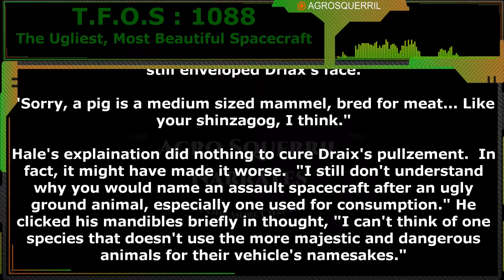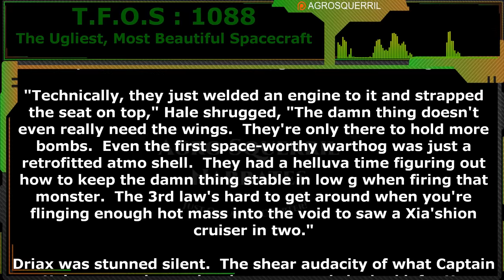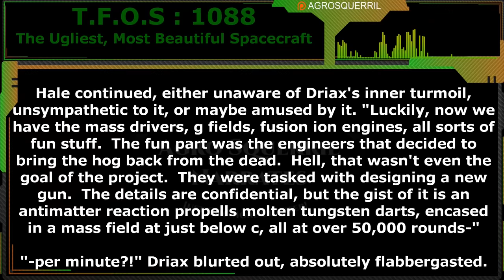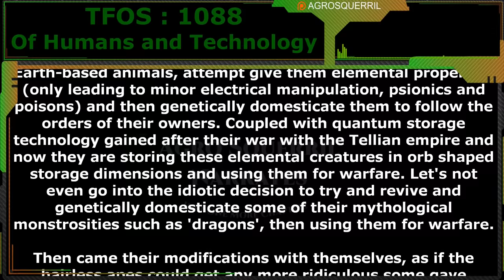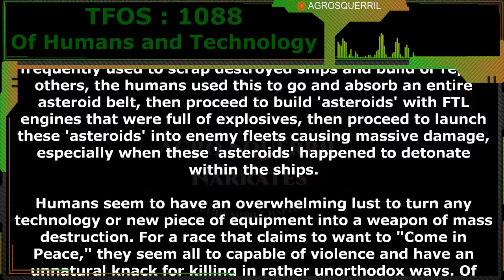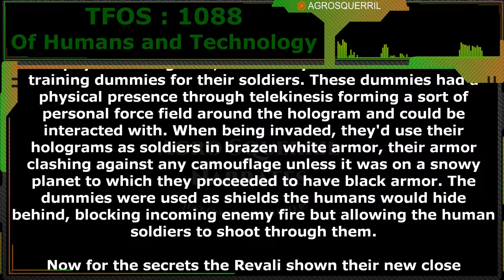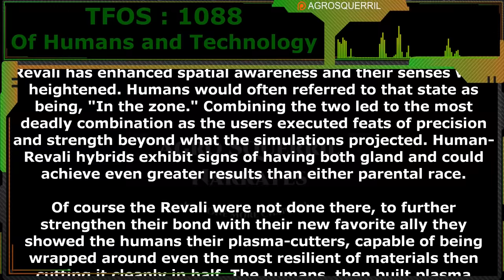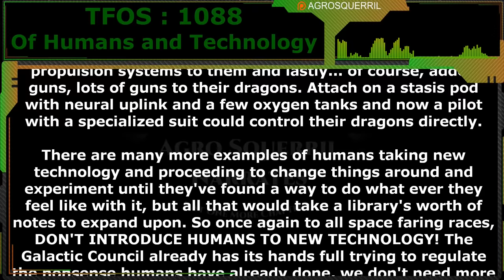The Ugliest, Most Beautiful Spacecraft & Of Humans and Technology | Humans are space Orcs | TFOS1088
Thank you to Tier 4 and 5 Patreons and Channel Members:
Brenton Verlo
ithilia
H-Town_F2
john silva
LanScaper
William Howard
cat crab lobster
Datamagnet
John Shafer
Mezec
Ágoston Szabó
Germanchemist
Astraya the Dreamer
Ágoston Szabó
VulDwiin
FallenAngeI
Bob TheDragon

{TimeStamps}
00:00 Intro
00:40 The Ugliest, Most Beautiful Spacecraft by probably-a-lunatic
04:43 Of Humans and Technology by Eclipse_Shadow